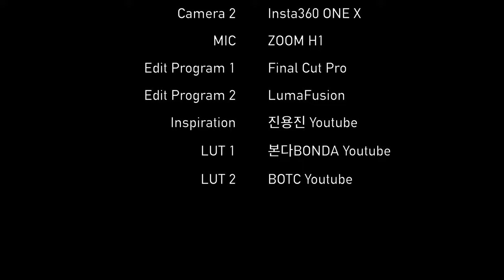길동 한 바퀴 둘러보기 | 천동초등학교 | 길동역 | 강동농협 | 길동주민센터 | 4K | Ep.219 | '서윤지' 님 제보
Intro [00:01~00:02]
(사전 안내) 길동 한 바퀴 둘러보기 [00:03~00:07]
양재대로 [00:08~00:40]
예닮요양병원 정류장 (25-242) [00:41~00:57]
양재대로 [00:58~04:07]
길동역 1번 출구 [04:08~04:19]
길동역1번출구 정류장 (25-240) [04:20~04:31]
양재대로 [04:32~07:06]
천동초교입구사거리 정류장 (25-312) [07:07~07:13]
양재대로 [07:14~08:29]
천중로 [08:30~10:57]
강동농협 정류장 (25-219) [10:58~11:03]
천중로 [11:04~15:14]
명일로 [15:15~15:37]
길동신동아아파트사거리 정류장 (25-505) [15:38~15:48]
명일로 [15:49~17:13]
길동주민센터 정류장 (25-508) [17:14~17:19]
명일로 [17:20~20:39]
길동우성아파트 정류장 (25-510) [20:40~20:45]
명일로 [20:46~21:54]
천호대로 [21:55~22:28]
Credits [22:29~22:38]

Intro [00:01~00:02]
(Preview) tour of Gil-dong [00:03-00:07]
Yangjae dae-ro [00:08-00:40]
Yedaam Hospital Station (25-242) [00:41-00:57]
Yangjae dae-ro [00:58-04:07]
Exit 1 of Gildong Station [04:08-04:19]
Gildong Station Exit 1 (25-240) [04:20-04:31]
Yangjae dae-ro [04:32-07:06]
Cheondong Elementary School Intersection (25-312) [07:07-07:13]
Yangjae dae-ro [07:14-08:29]
Cheonjungno [08:30-10:57]
Gangdong Agricultural Cooperative Station (25-219) [10:58-11:03]
Cheonjungno [11:04-15:14]
Myeongil-ro [15:15-15:37]
Gildong Shin-dong A Apartment Street Station (25-505) [15:38-15:48]
Myeongil-ro [15:49~17:13]
Gildong Community Service Center Station (25-508) [17:14-17:19]
Myeongil-ro [17:20-20:39]
Gildong Woosung Apartment Station (25-510) [20:40-20:45]
Myeongil-ro [20:46~21:54]
Cheonho-daero [21:55~22:28]
Credits [22:29-22:38]

* Support : Online Youth Center
* Camera : Sony FDR-X3000, Insta 360 One X
* Edit Program : Final Cut Pro, LumaFusion